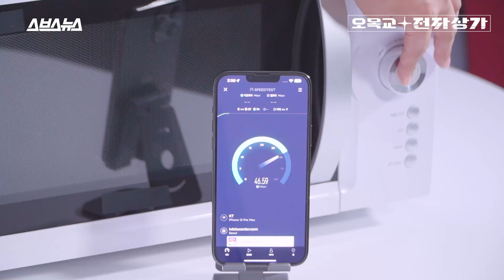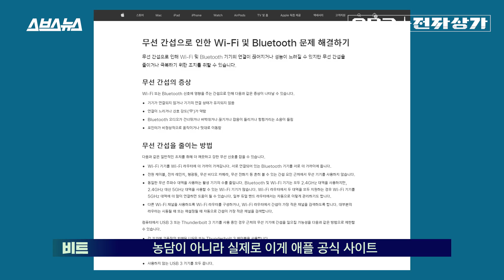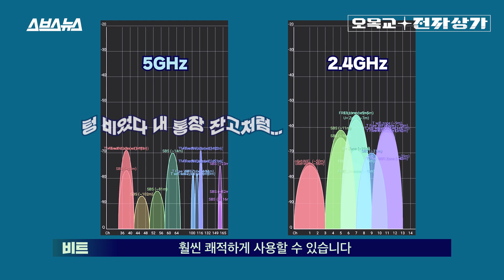갑자기 와이파이 끊기고 느려지면 전자렌지부터 확인하세요/ 오목교 전자상가 EP.112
전자레인지가 와이파이 속도를 낮출 수 있다? 전혀 상관이 없어 보이는 이야기지만, 이는 어느정도 과학적인 근거가 있는 이야기입니다. 무선 인터넷(Wi-Fi)을 사용할 때 쓰이는 주파수 대역대가 전자레인지에서 발생하는 마이크로파에 의해 방해를 받을 수 있기 때문입니다. 전자레인지는 음식을 열로 직접 익히지 않고, 마이크로파를 이용해 음식 내부에 있는 물(액체) 분자를 진동시켜 열 에너지를 발산하는 방식을 사용합니다. 문제는 이 때 전자레인지에서 발산하는 마이크로파의 진동수가 공유기가 사용하는 주파수와 겹친다는 거죠. 이렇게 되면 마이크로파가 방출될 때마다, 즉 전자레인지가 켜질 때 마다 무선 공유기의 주파수가 간섭을 받는 현상이 일어나 속도가 끊기게 됩니다. 물론 대부분의 전자레인지는 이런 현상을 막기 위해 금속 망 형태의 차페막이 설치돼 있지만, 제품이 오래됐을 경우 가끔씩은 이 차폐막이 손상돼 무선 간섭 현상을 일으키기도 합니다. 그럼 해결책이 뭐냐고요? 영상을 통해 직접 확인해보세요!

00:09 와이파이가 이것 때문에 갑자기 끊겼다
01:20 전자레인지 테스트
01:53 해결책은 뭐냐?
02:40 그 외에도 다양한 이유가 있을 수 있습니다